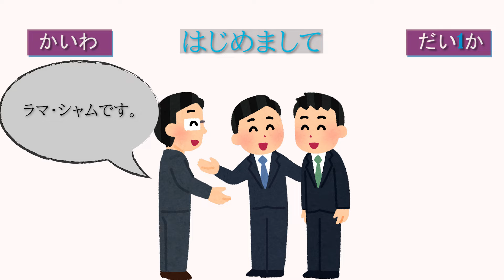Lesson 1 Kaiwa Minna no Nihongo Shokyu I Dai 2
Namaste! こんにちは🙏
It's Never Too Late To Start.

This channel I made for upload videos of the Japanese language to all students who are studying Nihongo.
Lesson 1 Learn Japanese with Minna no Nihongo I  Kaiwa

धन्यबाद ।🙏
ありがとうございます